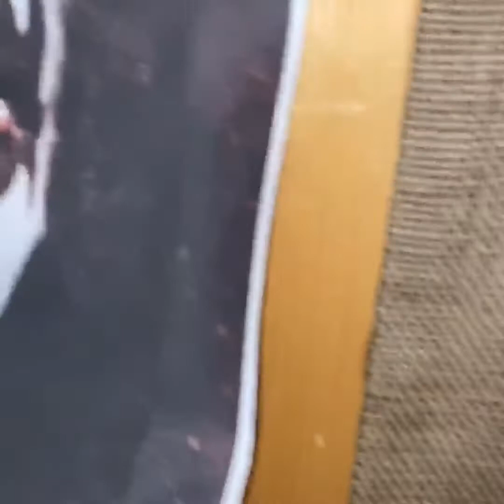Cins 50th Birthday Part 2